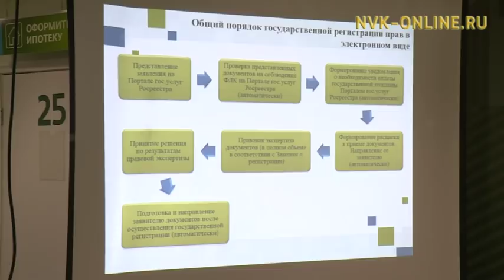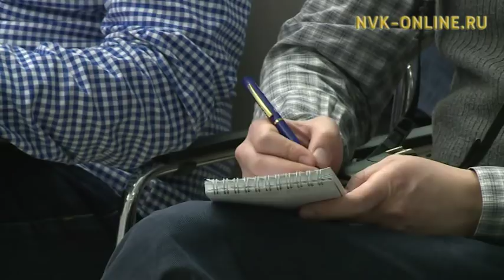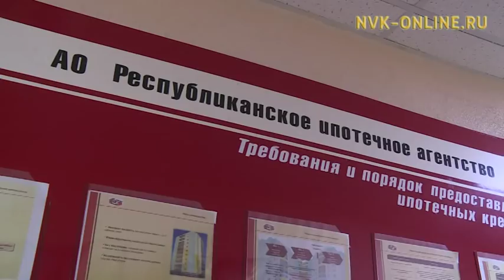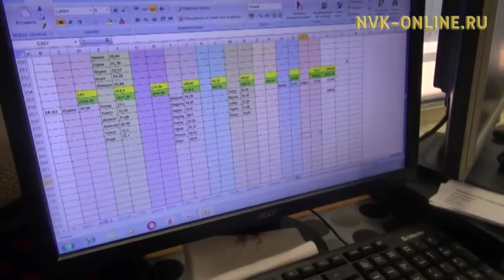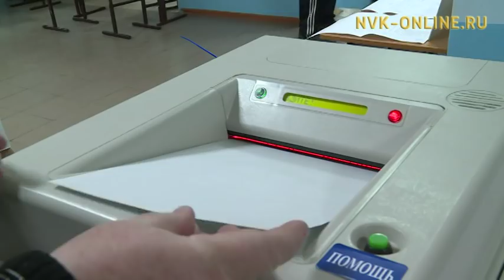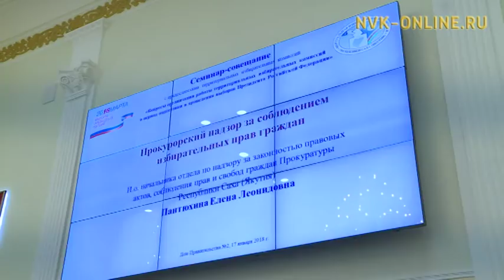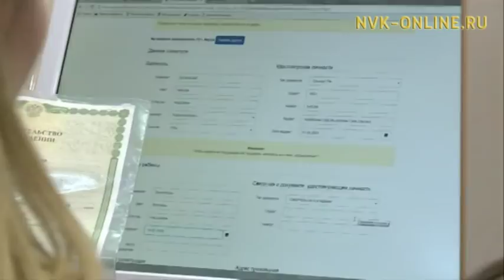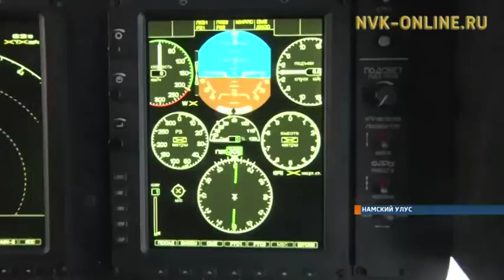Итоговая программа "День за днем". 20.01.2018